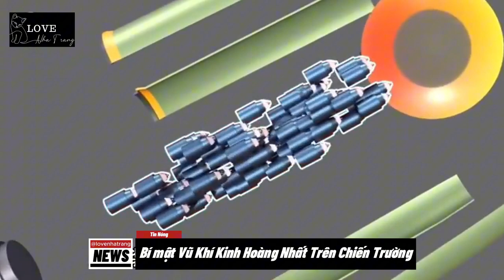3 Điều bí mật bạn lên xem khám phá nâng cao sự hiểu biết, Khám phá bí ẩn cùng Love Nha Trang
1. Monsanto - Công ty bị xem là độc ác nhất trong lịch sử
Monsanto, một tập đoàn nổi tiếng với việc thương mại hóa công nghệ chuyển gen, bị xem là một trong những công ty độc ác nhất lịch sử. Họ đã phát triển và phân phối những sản phẩm gây hại nghiêm trọng cho sức khỏe con người, như siro ngô và chất độc da cam. Sự vô cảm và tham vọng lợi nhuận của Monsanto đã dẫn đến những thảm kịch không thể tưởng tượng nổi, khiến cả thế giới phẫn nộ.

2. Vụ nổ Chernobyl: Sự Kinh Hoàng Tột Độ
Thảm họa Chernobyl là một trong những sự kiện kinh hoàng nhất của thế kỷ 20, khi nhà máy điện hạt nhân tại Liên Xô cũ phát nổ và phát tán lượng phóng xạ khổng lồ. Những người lính cứu hỏa đầu tiên đến hiện trường đã không được cảnh báo về mức độ nguy hiểm, dẫn đến cái chết của hàng ngàn người và ảnh hưởng nghiêm trọng đến hàng trăm nghìn người khác. Chernobyl trở thành biểu tượng của sự tàn phá khủng khiếp do con người gây ra.

3. Vũ Khí Kinh Hoàng Nhất Trên Chiến Trường
Vũ khí bom chùm, một loại vũ khí đáng sợ trên chiến trường, có thể phá hủy mọi thứ trong phạm vi hàng trăm mét chỉ với một lần nổ. Không chỉ gây thiệt hại ngay lập tức, bom chùm còn để lại những quả bom nhỏ chưa nổ, biến chúng thành mối nguy hiểm kéo dài cho người dân. Đây là loại vũ khí đã gây ra sự phẫn nộ toàn cầu và bị nhiều quốc gia lên án vì tính tàn bạo và vô nhân đạo của nó.

Vũ Khí Kinh Hoàng Nhất Trên Chiến Trường:
bom chùm, vũ khí chiến tranh, bom phân tử, bom chùm chưa nổ, mối nguy hiểm lâu dài, tổn thất nhân mạng, tàn phá chiến trường, vũ khí phi nhân đạo, nguy hiểm dân thường, cấm vũ khí bom chùm,